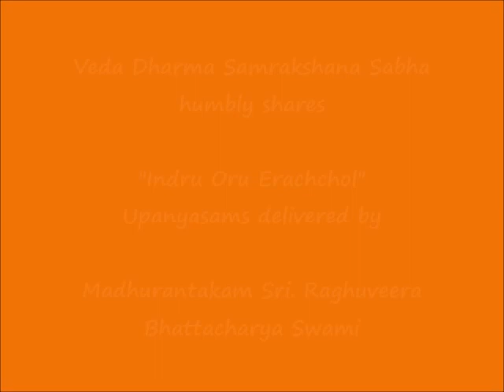067 - திருக்கண்டேன் !! (thirukkaNdEn !!) – இன்று ஒரு ஈரச்சொல் (Indru Oru Erachchol)